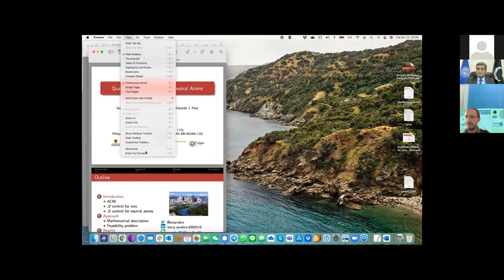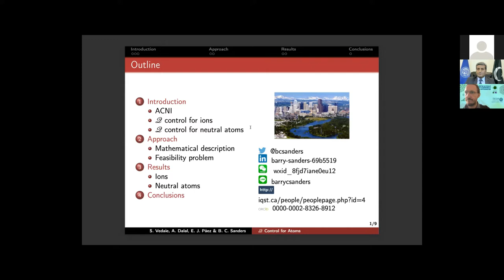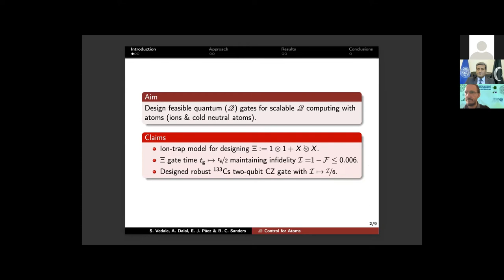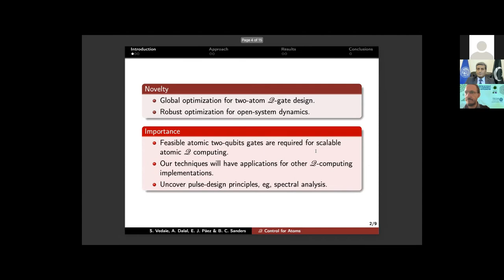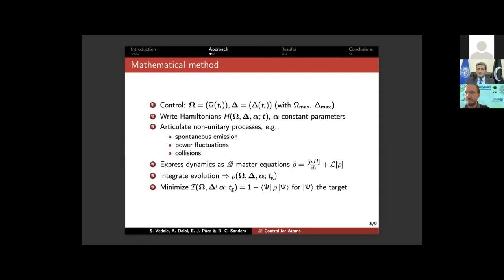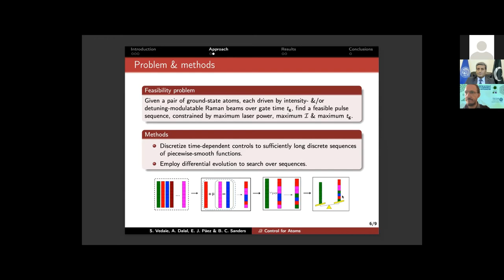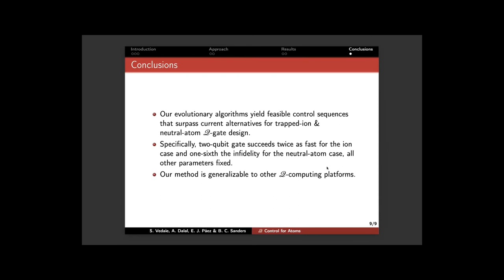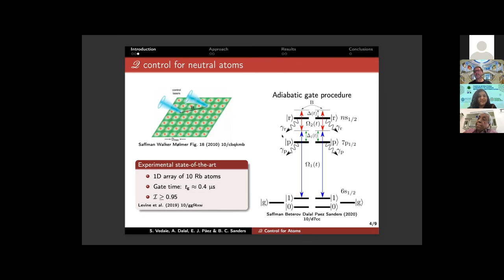Quantum Control for Neutral Atoms and for Ions | Barry C. Sanders | Keynote Talk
Quantum computing with neutral atoms or with atomic ions requires exquisite levels of control.
We use global optimization to design pulse control to propose ultra-high fidelity and interpret what the optimization results tell us, partly to make sure our results make sense and partly to make sure we have intuition to guide as from theory to realistic experimental implementation.